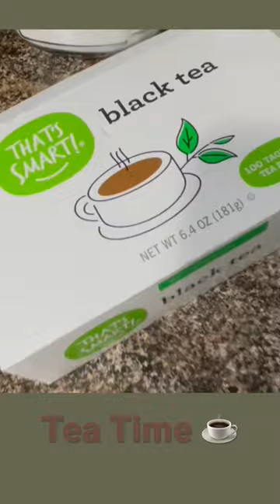Time for some morning tea @livinlifedoublewide1274